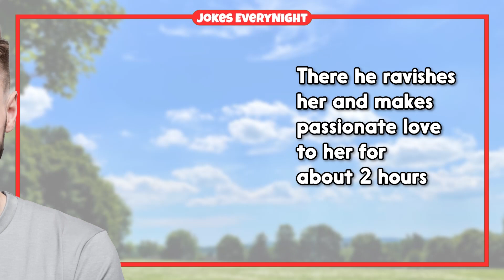Dirty Joke – #1070 | Jokes Everynight